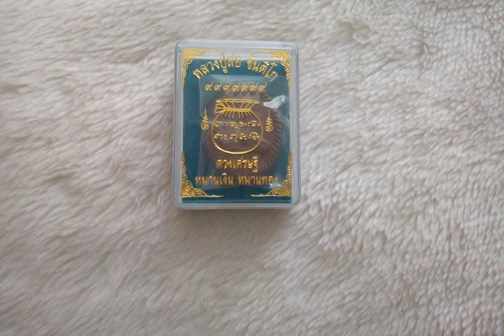พระผงดวงเศรษฐี หมานเงินหมานทอง หลวงปู่สอ วัดโพธิ์ศรี Xหมดค่ะX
เนื้อสีน้ำตาล